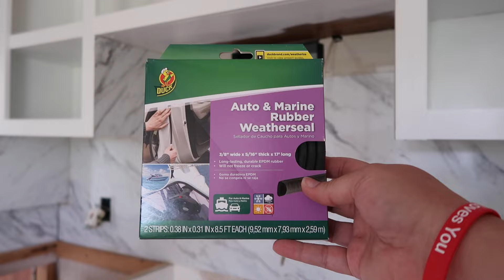Mobile Home Renovation Awning and More Work On The Kitchen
I don't PR for her, I love her so here is Fran from @grandplans shop